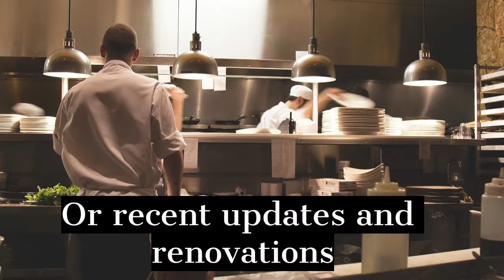Restaurant Layout Marketing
Have you ever wondered how you can market your restaurant? Well a good place to start might be right at your layout. Whether your establishment is historic or new you can find something unique . How you ask??

1. Showcase your restaurants cultural aspects
2. Showcase  the atmosphere people love
3. Showcase a balcony or an interesting spot if you have one
4. Showcase any aspects of your restaurant that show the local heritage

How do you do that with video and make it fun and easy?